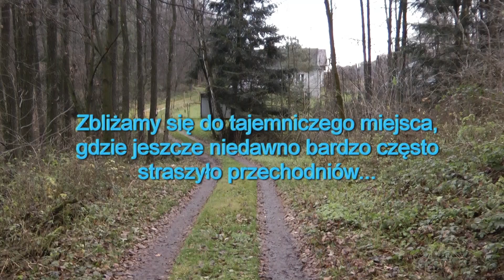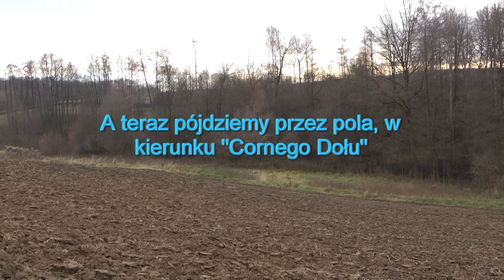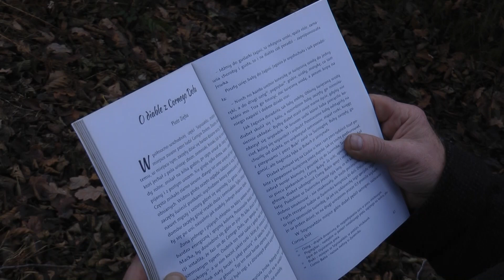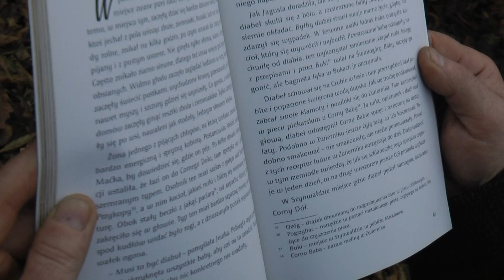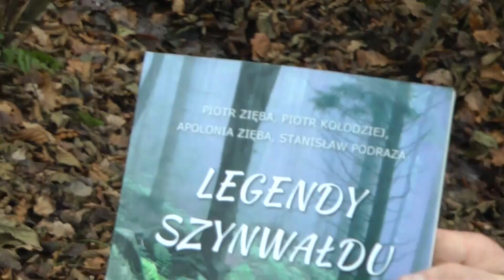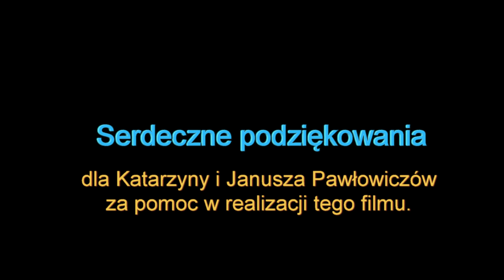Legendarne miejsca -"Corny Dół" - Szynwałd - 28.11.2021 r.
Dziś zobaczymy kolejne, ciekawe miejsce, związane z legendami Szynwałdu.
Działy się tam podobno różne cuda.